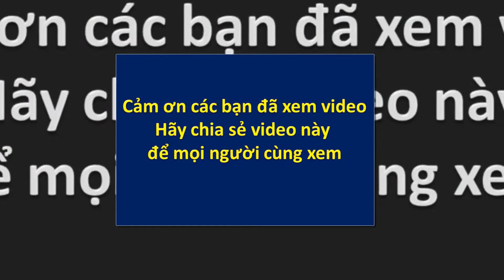Hè năm 2017 - Học sinh tiểu học múa bài bống bống bang bang